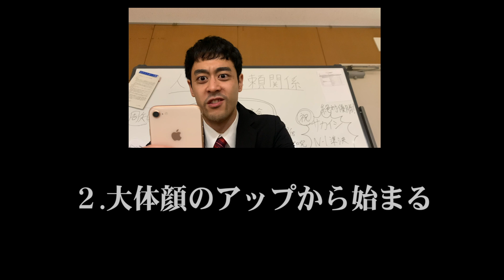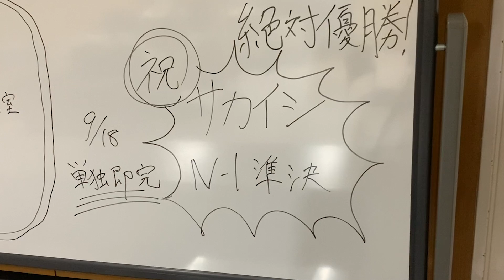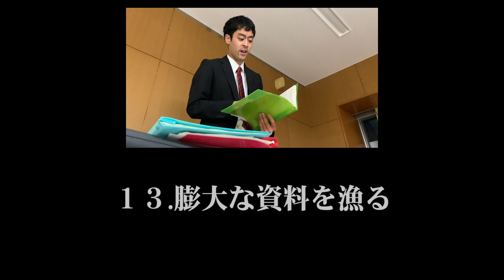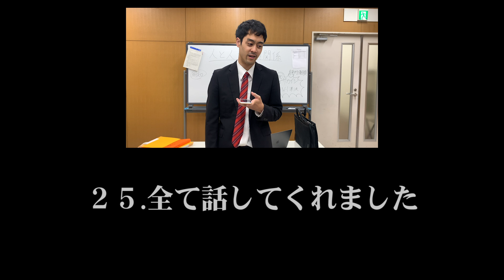【半沢直樹】池井戸潤ドラマのあるあるまとめを阿部寛主演で作ってみた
どうも！ラパルフェの尾身です。
今回は阿部寛！
いよいよクライマックスを迎える半沢直樹をより楽しむためにも、日曜劇場の池井戸潤ドラマのあるある集を、阿部寛主演のオリジナルドラマ「渡部晋作」として作ってみました！
『半沢直樹』『下町ロケット』『ノーサイド・ゲーム』などなど、
池井戸潤のドラマのあるあるを詰め込みましたのでご覧ください！
どうやってもアイフォンでは燃え盛る太陽が撮れなかったのでそのあるあるだけないのはご了承ください。